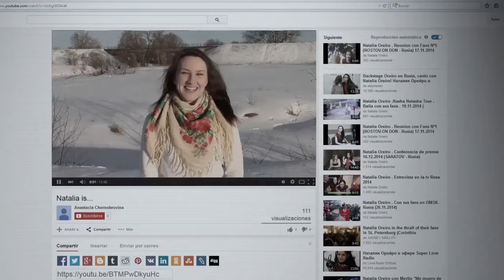Natalia Oreiro . Teaser "Nasha Natasha" Dir. Martin Sastre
Документальный фильм о жизни Наталии Орейро, девушке из Уругвая, которая воплотилась в одну из самых любимых артисток в России.

Documental sobre la vida de Natalia Oreiro, la uruguaya que se transformó en una de las artistas más queridas de Rusia.

Documentary on the life of Natalia Oreiro, the Uruguayan girl that became Russia's sweet heart.